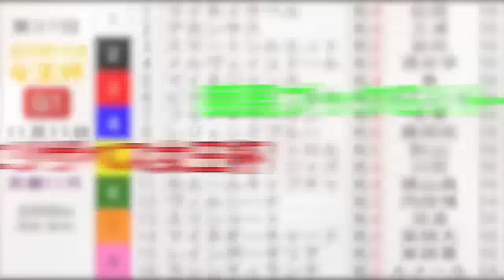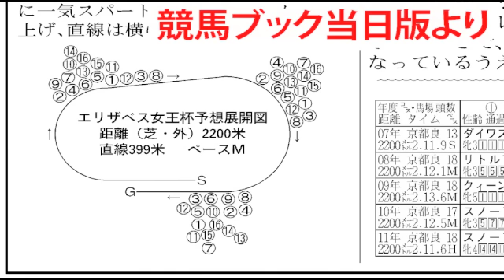第37回 エリザベス女王杯予想 G１トーク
第37回エリザベス女王杯　今回で13回目となる競馬ブックG１トーク。出演者は宮川仁紀、長岡利幸です。